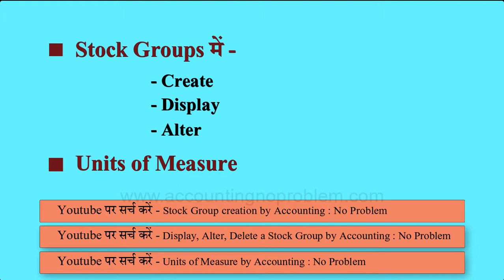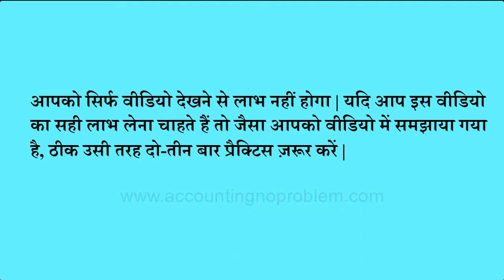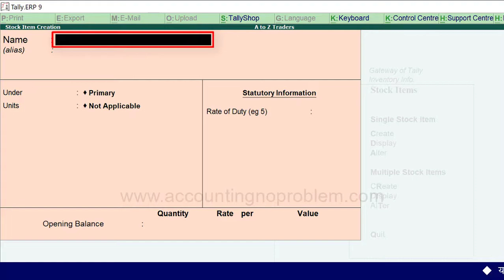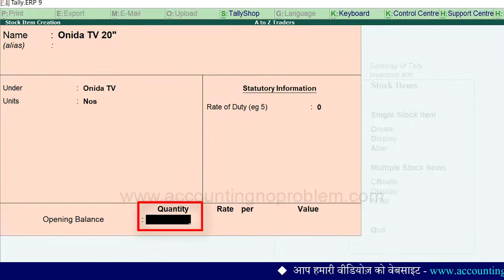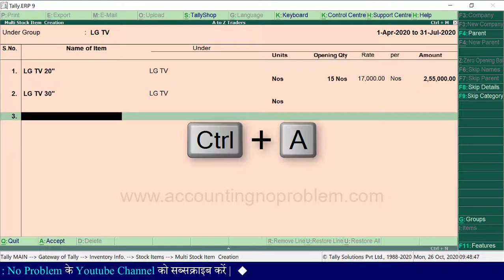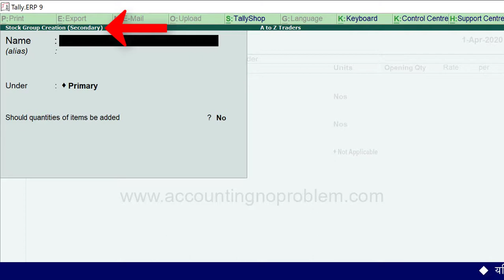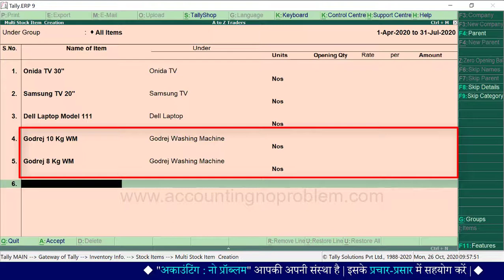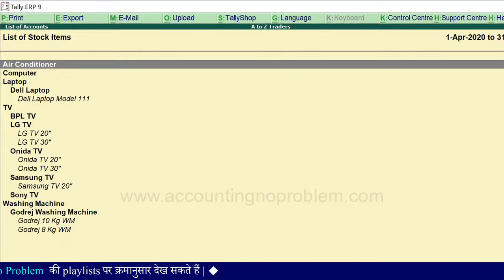Stock Item Creation in Tally.ERP 9 | What is stock Item | Learn how to create Stock Items (In Hindi)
Tally.ERP 9 Tutorial No.28: In this Hindi tutorial you will learn about Stock Item in Tally.ERP 9. What is Single Stock Item and Multiple Stock Item in Tally.ERP 9. Stock Item refers to goods that you manufacture or trade. It is the primary inventory entity and is the lowest level of information on your inventory. You have to create a Stock Item in Tally.ERP 9 for each inventory item that you want to account for. What Opening Stock and Closing Stock in Tally ERP.9. How to see Stock Items with groups.

Tally.ERP 9 ke basic Level ki hindi video series ke is adhyay mein hum apko Stock Items ka parichay denge aur sath hi udaaharan ke madhyam se yeh bhi batayenge ki kisi company mein Single Stock Item aur Multiple Stock Items kaise banaye jate hain, Opening Stock kya hai, Closing Stock kya hai aur Stock Items ko group ke sath kaise dekh sakte hain.

Tally.ERP 9 के Basic Level की हिन्दी वीडियो सीरीज़ के इस अध्याय में हम आपको Stock Items का परिचय देंगे और साथ ही उदाहरण के माध्यम से यह भी बतायेंगे कि किसी Company में Single Stock Item और Multiple Stock Items कैसे बनाये जाते हैं, ओपनिंग स्टॉक क्या है, क्लोजिंग स्टॉक क्या है तथा Stock Items को ग्रुप्स के साथ कैसे देख सकते हैं |